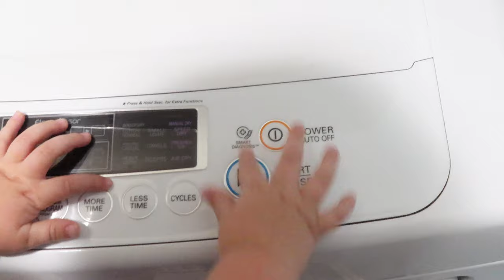LOADS OF LAUNDRY | WEEKLY LAUNDRY MOTIVATION | HOW TO GET WHITE BASEBALL PANTS CLEAN | LAUNDRY HACK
If this is your first time here my name is Ashley & I am a stay at home mama to 4 beautiful kiddos who keep me very busy. I create tons of cleaning & laundry motivation. I love sharing real life cleaning motivation here, because I feel like no matter how much I clean my house it is still a mess. I created this channel to hopefully help others know that you are not alone in this cleaning journey & you are doing an amazing job. Thank you for taking the time out of your day to hang out with me! ❤️❤️

I get most of my cleaning supplies from Grove Collaborative.
If you choice to use this link you will receive a gift basket which is a $35 value and I will get $10 off my next purchase.

Here's a few links to some of my favorite cleaning items I use.

Dawn Powerwash Spray Starter Kit

Wool Dryer Balls

Downy Unstopables Lush

Toppin cordless vacuum

OOSOFITT Microfiber Duster Kit

Microfiber Cleaning Cloth

Lysol Laundry Sanitizer

Goo Gone spray

Shout Stain remover spray

VICTIV Camera Tripod 81 inches Monopod-AT26 Black

Bissell Little Green machine

Shark Genius Pocket Steam Mop

0:00 Introduction
0:06 WASHING
0:45 CLEANING BASEBALL PANTS
1:04 LAUNDRY MOTIVATION
2:46 HANG DRYING MADISON'S CLOTHES
4:05 DRYING MINE & NICK'S CLOTHES
4:24 JACOB & JEREMIAH'S CLOTHES
4:42 DIRTY GAME DAY BASEBALL PANTS
5:02 SOACKING THE BOY'S BASEBALL PANTS
6:15 DRYING THE BOY'S CLOTHES
6:30 LOAD FOUR
7:38 FOLDING MINE & NICK'S CLOTHES
10:07 LOAD FIVE
11:00 FOLDING THE BOY'S CLOTHES
14:50 PUTTING AWAY THE BOY'S CLOTHES
15:34 LOAD SIX
16:26 FOLDING THE TOWELS
17:47 PUTTING AWAY THE TOWELS
18:08 DRYING RYDER'S CLOTHES
18:27 MOP HEAD
19:34 FOLDING RYDER'S CLOTHES